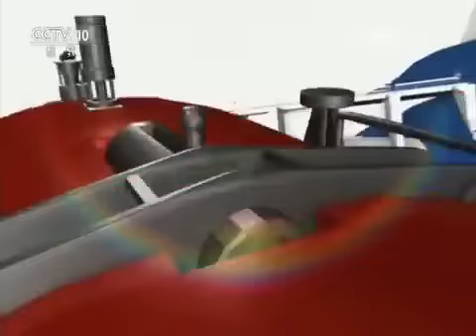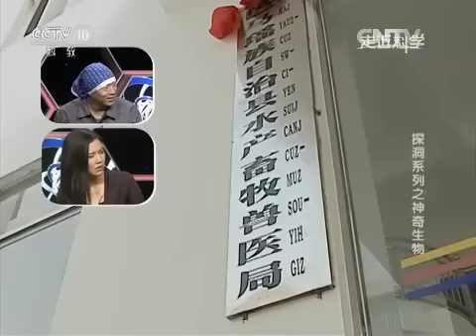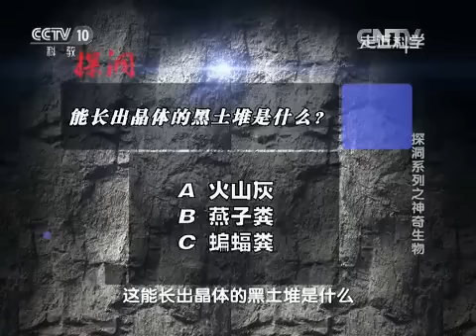20151125 走近科学 探洞系列神奇生物